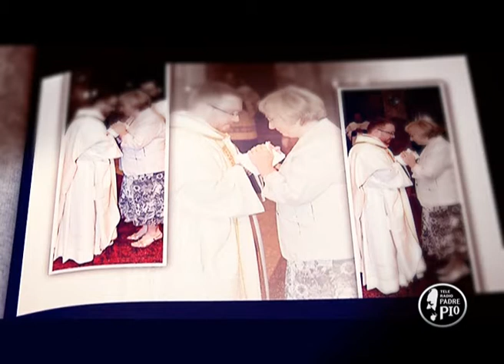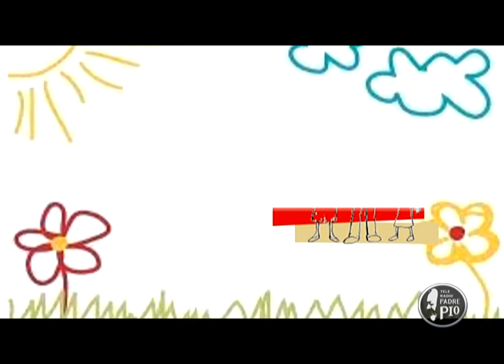In nome dell'amore mamma renata (mamma di un sacerdote)